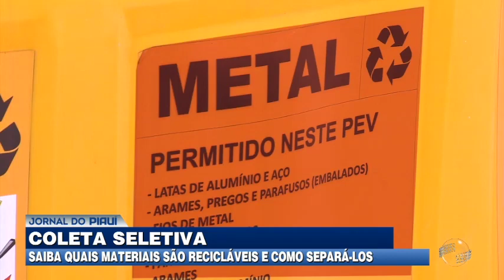Coleta seletiva: saiba quais materiais são recicláveis e como separá-los